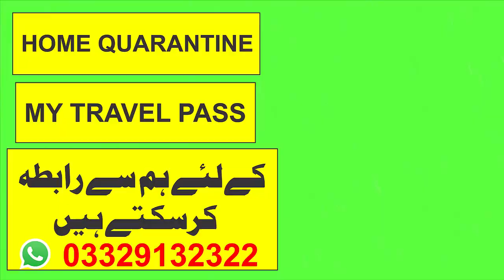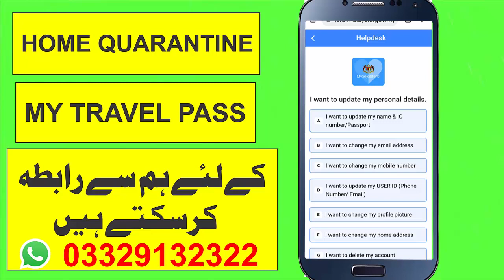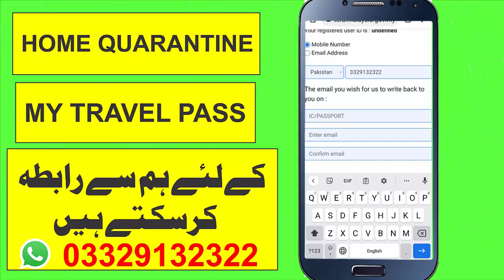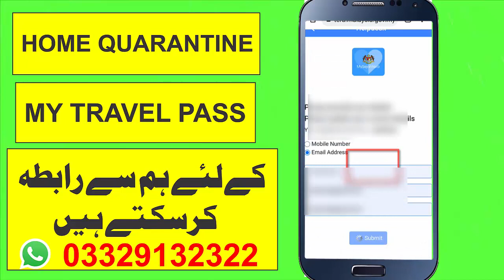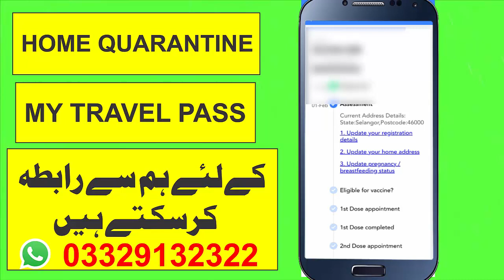How To Change Mysejahtera User id Name Or Passport Nomber Urdu and Hindi